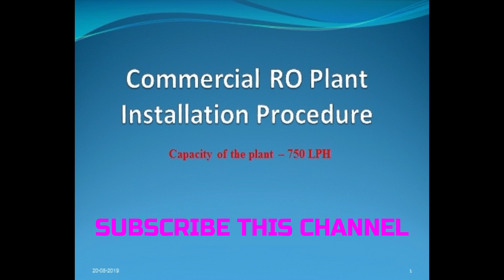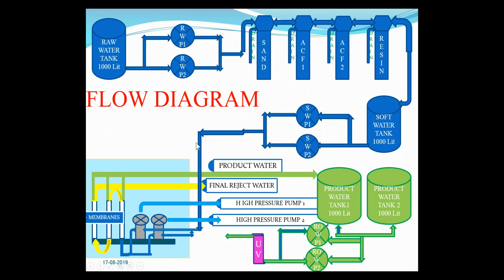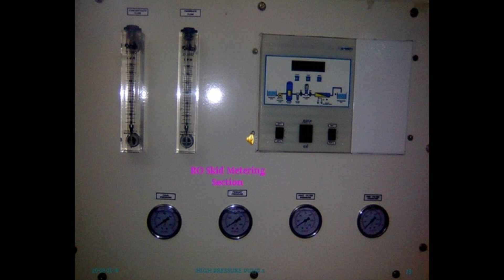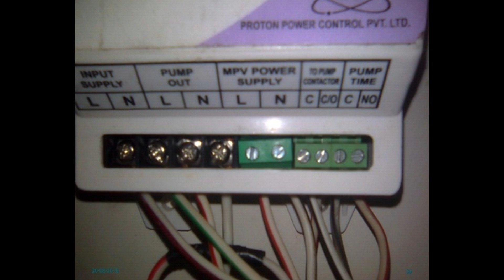நீங்களும் RO Plant-ஐ Install பண்ணலாம்- Installations of RO Plant - Complete Process Explanations #90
In this video, I explained about how to install the commercial RO plant.

I am making videos to share my knowledge and working experience with mechanical equipment ‘s .

I hope these videos will definitely help some one.

Please watch the videos and give your feedback in comment box.

With Love

Mech Plaza - பட்டறை